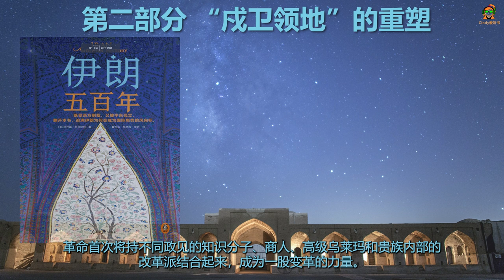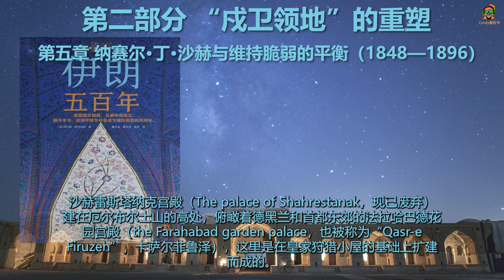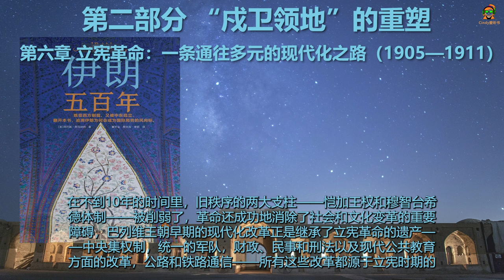【有声书】《伊朗五百年》【第二部分】既受西方制裁，又被中东孤立！伊朗为何成为国际局势风向标？【带字幕】阿巴斯·阿马纳特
《伊朗五百年》第二部分时间导航栏：
00:00:00    第二部分 “戍卫领地”的重塑
00:03:08        第四章 恺加时代的形成（1797—1852）
02:50:56        第五章 纳赛尔·丁·沙赫与维持脆弱的平衡（1848—1896）
05:33:56        第六章 立宪革命：一条通往多元的现代化之路（1905—1911）

【内容简介】
1501年，什叶派成为国教，什叶派伊朗诞生，并与信奉逊尼派的奥斯曼帝国彼此攻伐，伊朗高原百年战火不断。
18世纪后期，四分五裂的伊朗再次统一，但并没能在几十年后阻止英、俄两大强国的压境，伊朗成为英、俄的演兵场。
1908年，伊朗首次开采出石油，成为世界的焦点。石油将伊朗的命运与世界局势紧紧捆绑。不久后，伊朗的石油被运往欧洲，搅动第一次世界大战战场。
冷战时期，美国将伊朗视为制衡苏联的地区盟友，同时，伊朗也试图借此成为国际政治的重要参与者。
1979年，震惊世界的伊斯兰革命取得成功，美伊从盟友变为仇敌，革命后的新生伊朗也在美国的制裁下长期遭受国际孤立。
1980年，两伊战争爆发，长达8年的战争为本就动荡的中东更添战火。
2015年，“伊核协议”签订，但伊朗核问题并未终结，至今仍牵动着各国的神经。
宗教、地缘、石油、战争、革命，到底谁在左右伊朗的命运？
5个王朝的更替，至少3次革命、3次内战、4次外国占领，以及1个伊斯兰共和国的成立，伊朗500年的历史，彻底讲透伊朗为何会成为世界局势的风向标！

【作者简介】
阿巴斯·阿马纳特（Abbas Amanat）
耶鲁大学历史学教授，长期担任耶鲁大学伊朗研究项目主任，主要聚焦近现代伊朗、什叶派伊斯兰和现代中东，出版过多部伊朗史著作，本书是阿巴斯数十年研究心血的结晶。
阿巴斯出生于伊朗，20世纪70年代在德黑兰大学获得学士学位。作为伊朗现代 史上诸多大事件的亲历者，他对伊朗的社会、文化、历史有着切身体悟。在本书中，他以学者和一个在外的伊朗人的视角，全面而深刻地剖析了伊朗。